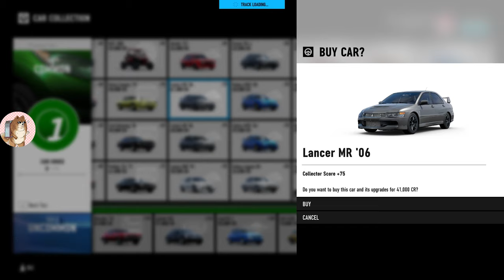Forza Motorsport 7 Walkthrough PT02 [No Commentary]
Forza Motorsport 7#MrFatdoggo#No Commentary